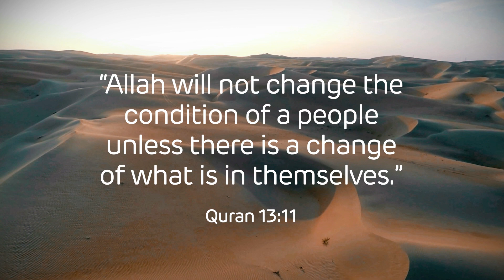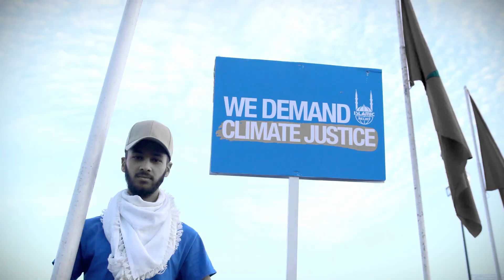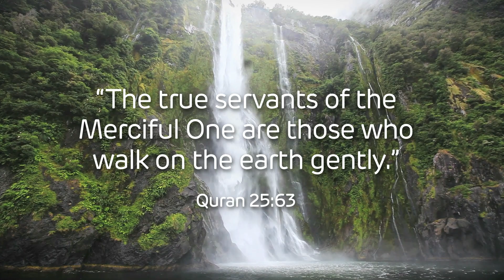Over 1000 People Die Each Day - Take Action Now | Islamic Relief UK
An estimated 400,000 people die each year as a result of climate change. Extreme weather events linked to climate change have been devastating communities, affecting millions of people around the world.